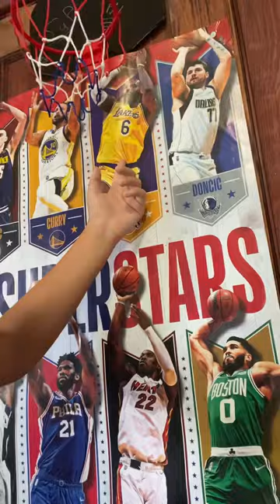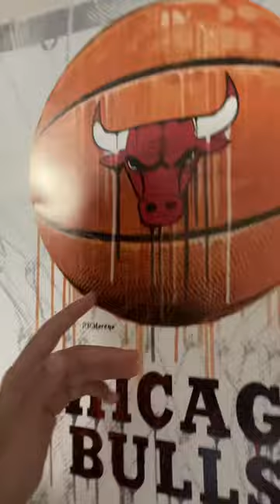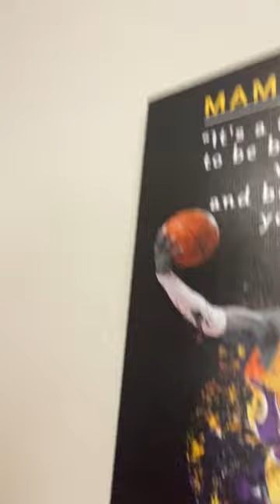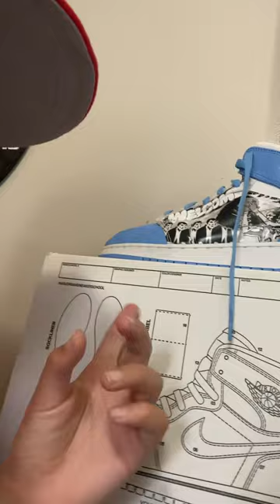Showing my basketball stuff in the crib ( Kobe Bryant picture )